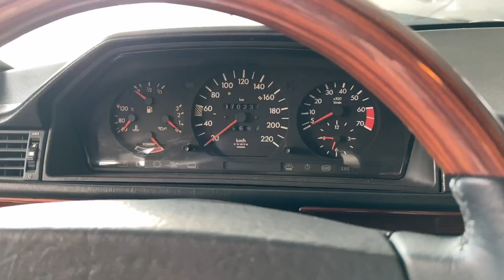Mercedes 1990 Model W124 200E / BB Restorasyonlu - Karabüklüyü Satışa Çıkarıyoruz!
İyi seyirler

BB Otomobil Servis Hizmetleri
Şerifali Mh Serdivan Sokak No29
Ümraniye/İstanbul-Türkiye

Bu videoda kullanılan tüm görüntü kayıtları BB Otomobil ekibi tarafından kameraya çekilmiş olup, tüm kullanım ve yayın hakları BB Otomobil Servis Hizmetleri Tic Ltd Şti şirketine aittir. BB Otomobil Servis Hizmetleri Tic Ltd Şti izinsiz kullanılan görüntüler hakkında yasal işlem başlatma hakkına sahiptir.